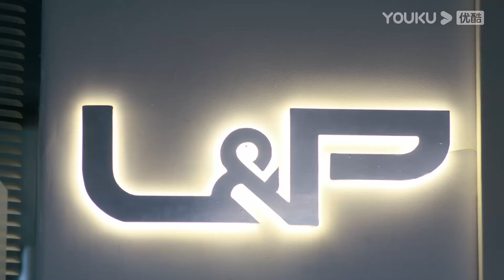Tập 18: Chọc người ta làm chi để rồi mất công dỗ | Chiếc Bật Lửa và Váy Công Chúa